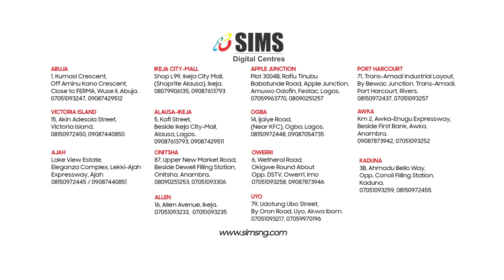SIMS NIGERIA & SAMSUNG 29TH YEAR ANNIVERSARY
Enjoy incredible discounts and price slashes on your favourite Samsung Smart TVs, ACs, Refrigerators, Washing Machines, Gas Cookers, Samsung mobile phones and lots more on this occasion of our 29th year of partnership with Samsung!

Exclusive to SIMS Digital Centers nationwide, the trusted home for Samsung in Nigeria for the right combination of QUALITY and PRICE.

Offer valid until September 30th, 2022.